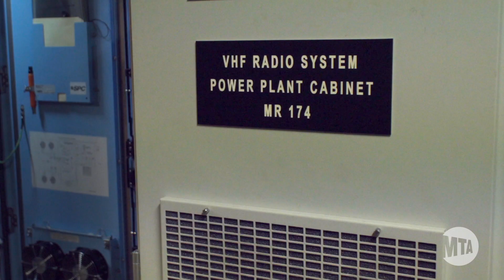What does an Electronic Equipment Maintainer do?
Electronic Equipment Maintainers support radio capabilities throughout our system, which helps everyone communicate with each other. Find out more about what they do.